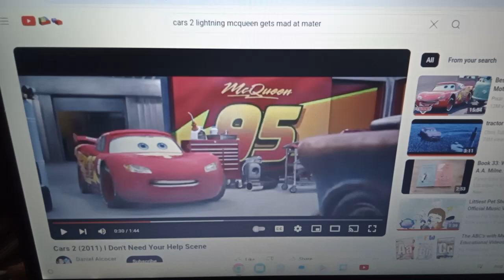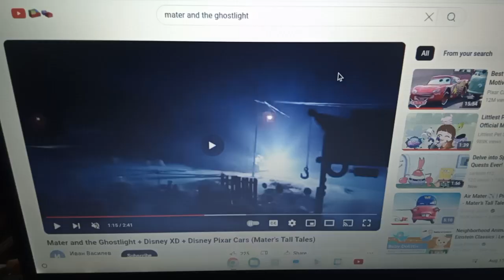Luxury dark parody 1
Mater cars as Chester
Lightning Mcqueen cars as Parker
Evil Lightning Mcqueen as fake Parker